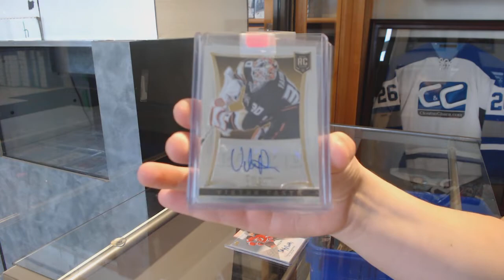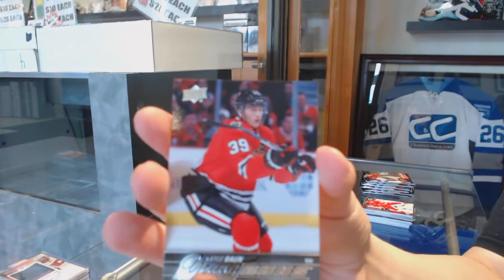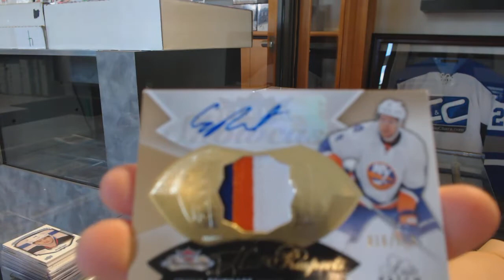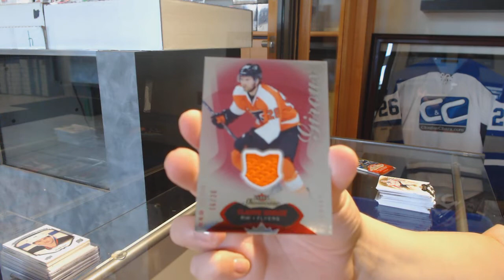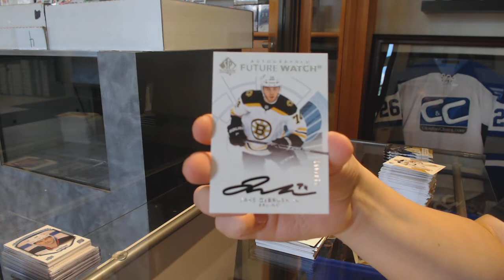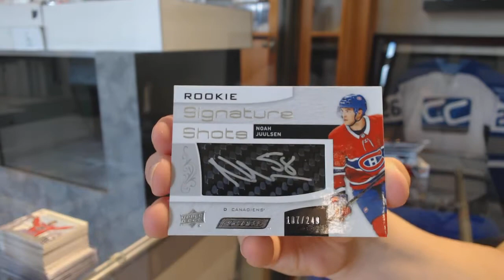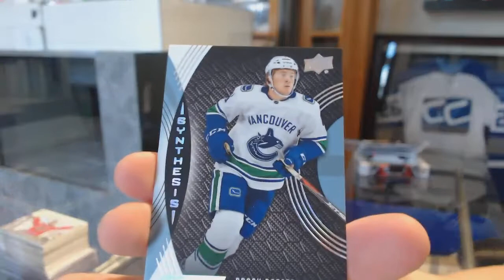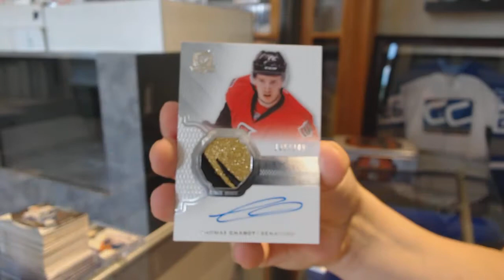Saturday Mix Break With A MASSIVE CROSBY/LEMIEUX HIT! - C&C GB #9839